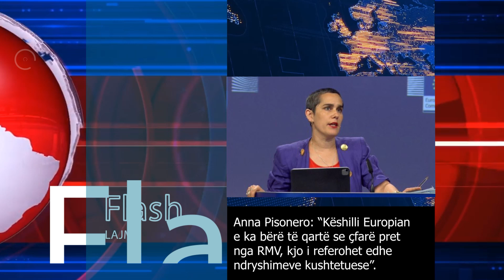Edicioni Informativ, 26 Qershor 2024, ora 19:00 - Radio 7 Maqedoni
Departamenti i Informacionit, Radio 7 Maqedoni.
Përmes informacioneve të shpejta, të sakta dhe të thelluara lajmi vjen tek ju nepermjet valëve të Radio 7  Maqedoni në frekuencat 97.5 Fm